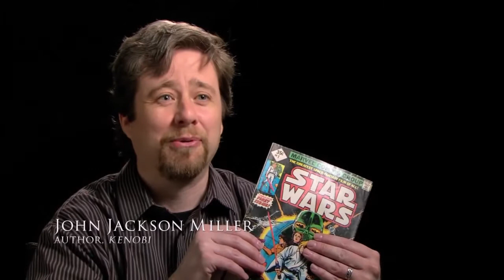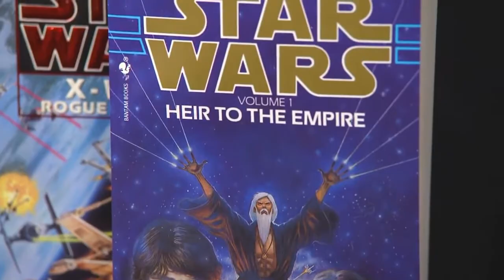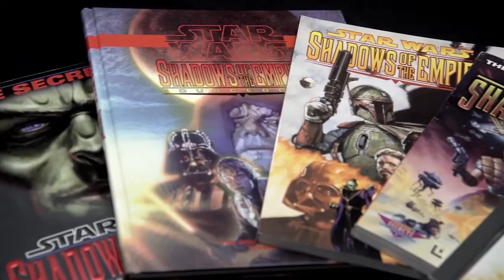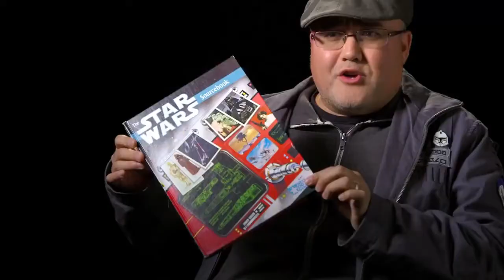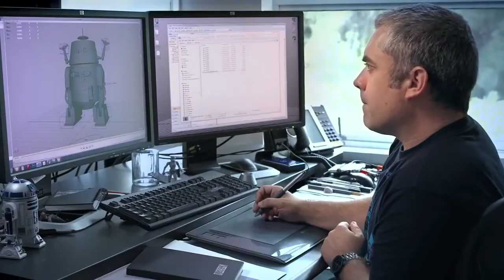Star Wars - Univers Étendu : Passé, Présent et Futur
Vidéo officielle d'annonce de la mise de côté de l'Univers Étendu de Star Wars sous la bannière Legends.